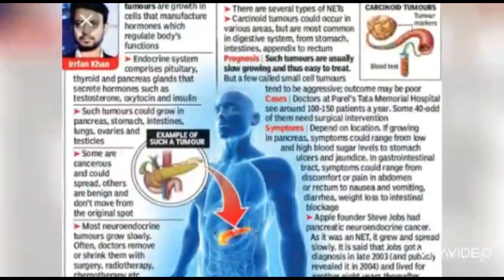Irrfan Khan-The Legendary Actor || Unconventional actor-Irrfan Khan || Different league Actor Irfan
Remembering Irfan Khan,one of a kind actor in years together.